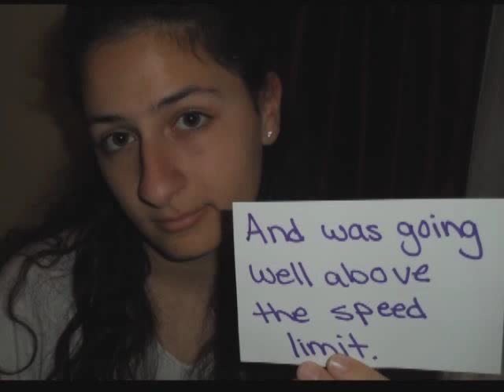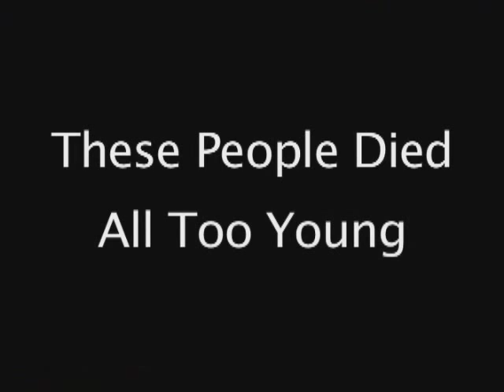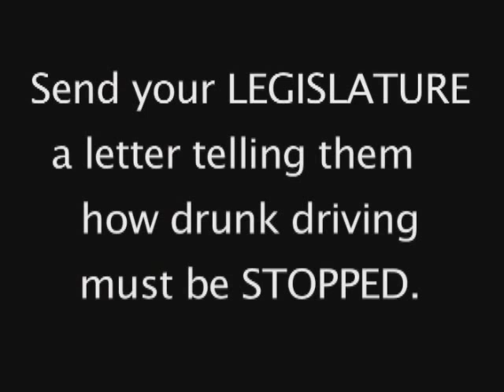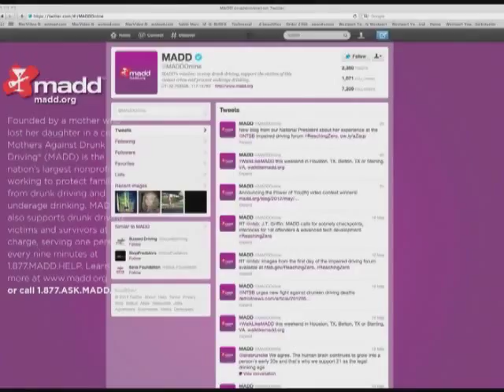Stop Drunk Driving and Save Lives - Civic Action Project - Student Created Video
Stop Drunk Driving and Save Lives: What Does the Future Hold - 1st Place Winner - 2012 PSA Contest, Civic Action Project,